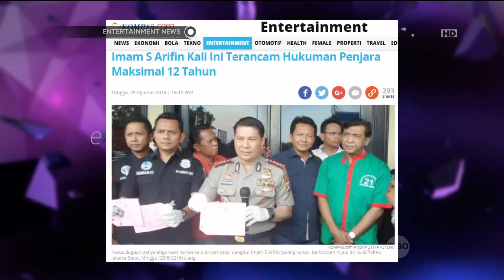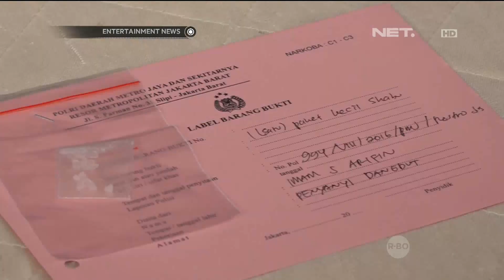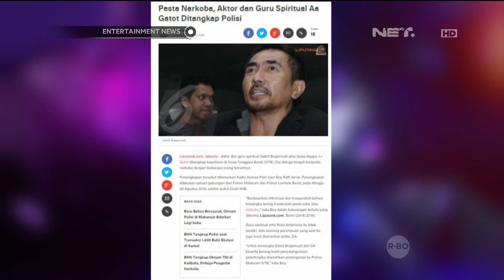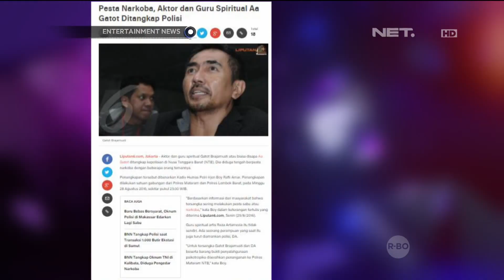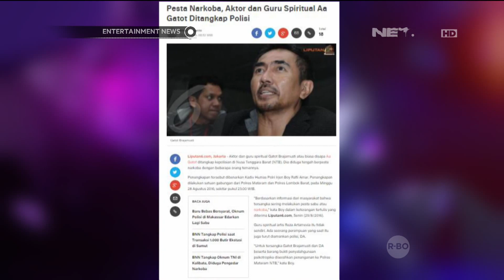Imam S Arifin Ditangkap Karena Menggunakan Narkoba